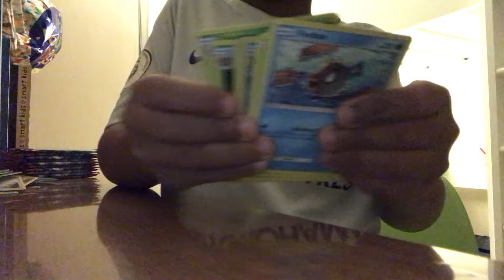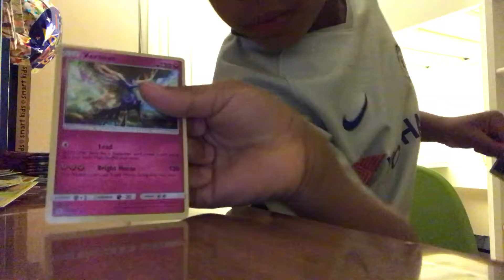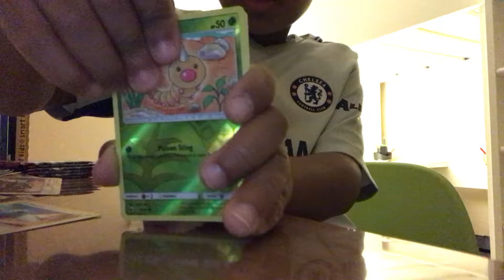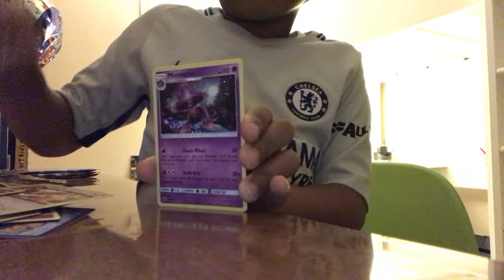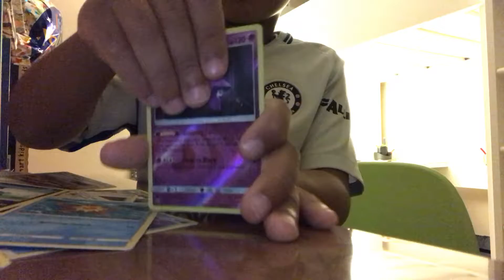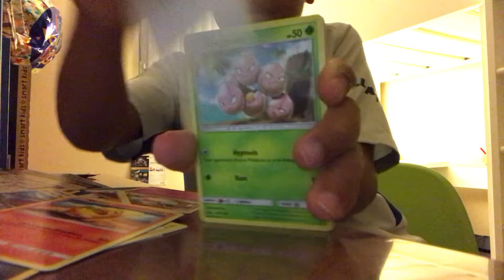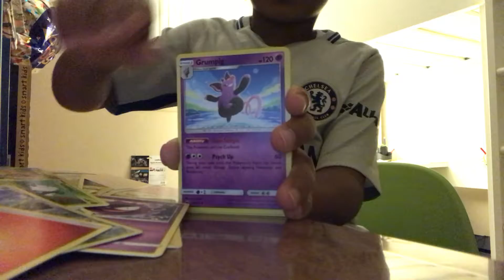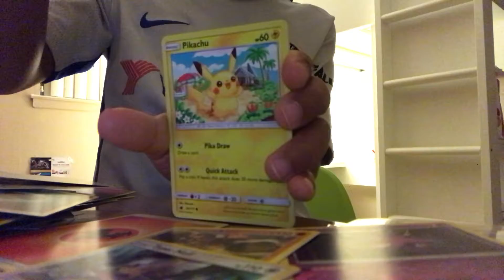Pokemon Crimson Invasion Booster Box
Search for the Rainbow, Part 3